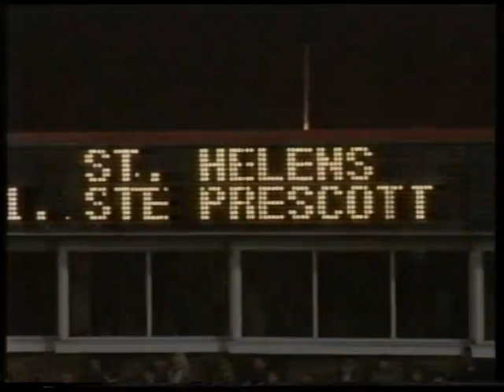95 96 st helens v london 17 1 96